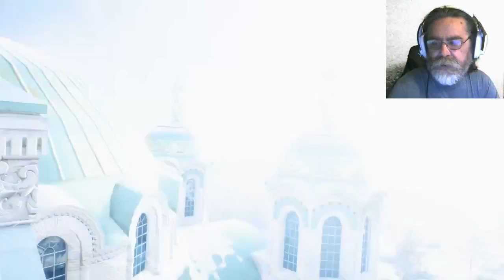CavemanGaming Xbox 1X BF1, Unga Bunga! Coffee, Cigs & Chill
DNA says I'm 91% Neanderthal!
Playing on Xbox 1X Platform
Caveman usually comes out of the Cave around 8 PM PST